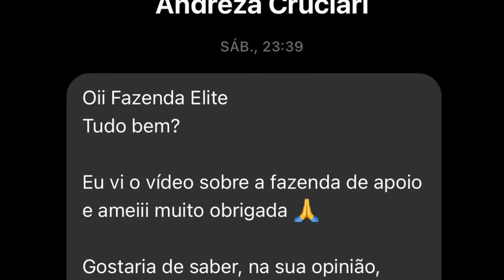Hay Day- Como usar as fazendas de apoio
Saiba como aproveitar ao máximo sua fazenda de apoio!